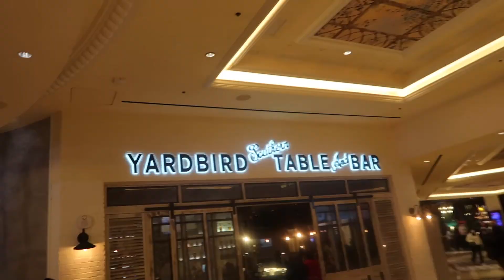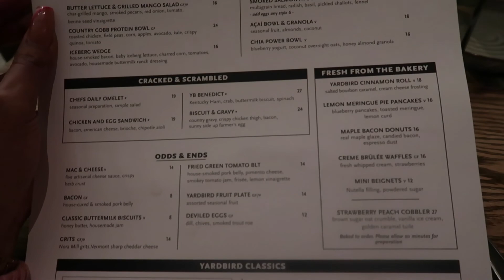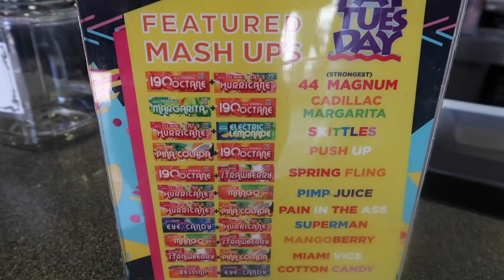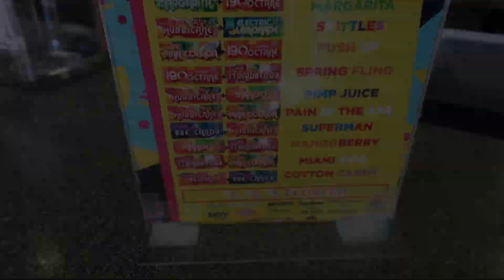Las Vegas Vlog| Ziplined + The Best Brunch spot in Las Vegas| Best view of Las Vegas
I can't wait to go back to Vegas. Next time Im taking a car instead of walking and using Uber or Lyft. The chicken and waffles at Yardbird was sappy tappy. Zipling was so much fun. It was emotional for me. God is so good to me and mines. God bless